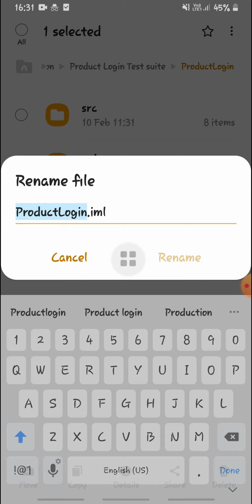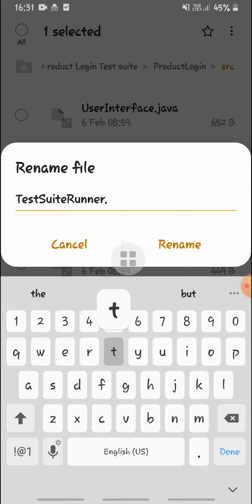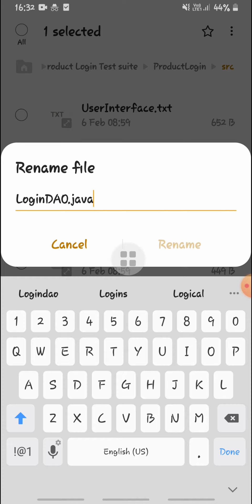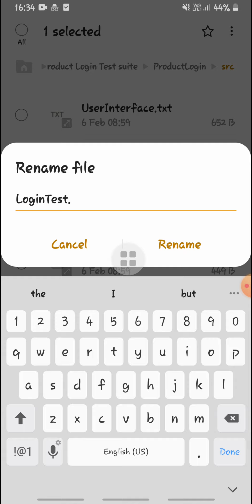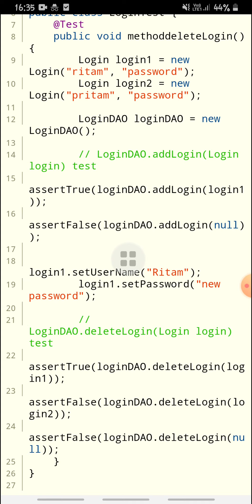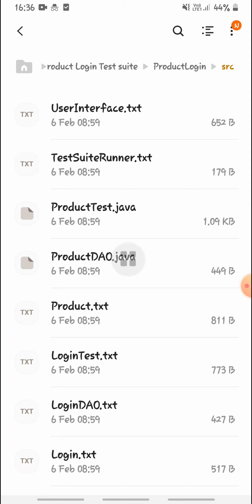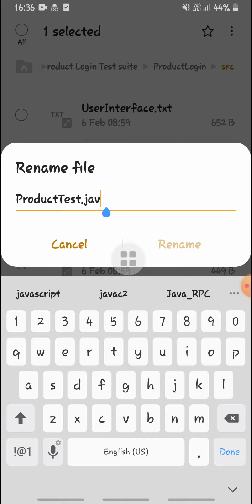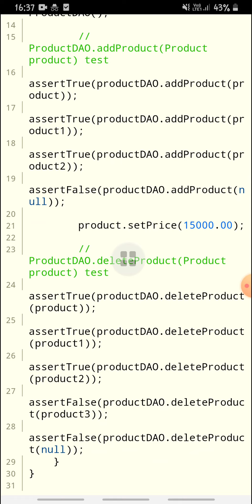Product login test suite